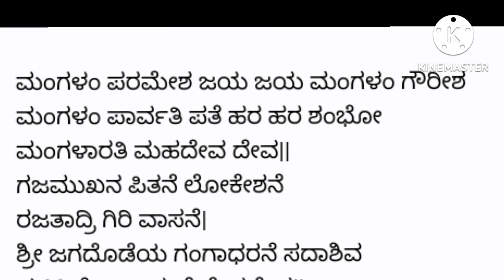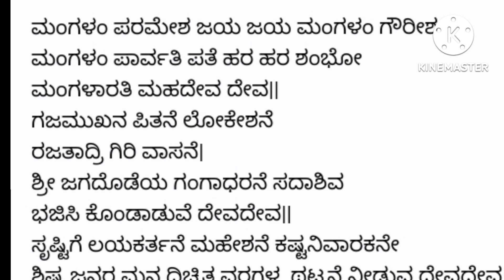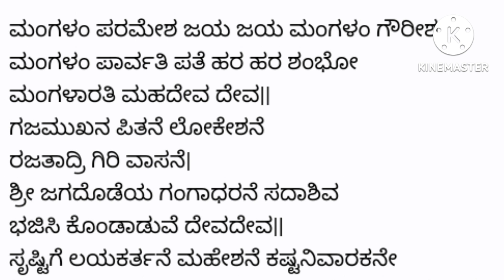ಸುಂದರವಾದ ಶಿವ ಮಂಗಳಆರತಿ |ಭೀಮನ ಅಮಾವಾಸ್ಯೆ ಈಶನ ಪೂಜೆಗೆ SHIVA MANGALAARATIಮಂಗಳಂ ಪರಮೇಶ ಜಯ ಜಯ ಮಂಗಳಂ ಗೌರೀಶ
Lyrics in the video and description learnt from veena bhat
ಸಾಹಿತ್ಯ
ಮಂಗಳಂ ಪರಮೇಶ ಜಯ ಜಯ ಮಂಗಳಂ ಗೌರೀಶ
ಮಂಗಳಂ ಪಾರ್ವತಿ ಪತೆ ಹರ ಹರ ಶಂಭೋ
ಮಂಗಳಾರತಿ ಮಹದೇವ ದೇವ||
ಗಜಮುಖನ ಪಿತನೆ ಲೋಕೇಶನೆ
ರಜತಾದ್ರಿ ಗಿರಿ ವಾಸನೆ|
ತ್ರಿಜಗದೊಡೆಯ ಗಂಗಾಧರನೆ ಸದಾಶಿವ
ಭಜಿಸಿ ಕೊಂಡಾಡುವೆ ದೇವದೇವ||
ಸೃಷ್ಟಿಗೆ ಲಯಕರ್ತನೆ ಮಹೇಶನೆ ಕಷ್ಟನಿವಾರಕನೇ
ಶಿಷ್ಟ ಜನರ ಮನ ದಿಚ್ಛಿತ ವರಗಳ  ಥಟ್ಟನೆ ನೀಡುವ ದೇವದೇವ||
ಕಾಲ ಕಾಲಾಂತಕನೇ ಮಹಾರುದ್ರ ನೇ ಕಾಲ ಮೃತ್ಯುಂಜಯನೇ
ನೀಲಕಂಠನೆ ನಿರ್ಗುಣಾತ್ಮನೇ ಸಾಂಬ
ಶಿವ ನಿನಗಾರತಿ ದೇವದೇವ||
ಮಾನಸ ಪೂಜೆಯನ್ನು ಸ್ವೀಕರಿಸಯ್ಯಅನುದಿನ ನಾಗೈವೆನೆ||
ಜನನ-ಮರಣಾಂತಕ ನೀನೇ ಸರ್ವೇಶ್ವರ
ಇಹಪರ ಗತಿ ನೀನು ದೇವದೇವ||

ಸುಂದರವಾದ ಶಿವ ಭಜನೆ |ಭೀಮನ ಅಮಾವಾಸ್ಯೆ ಈಶನ ಪೂಜೆಗೆ SHIVA BHAJANE ಮೂರುದಳದ ಬಿಲ್ವಪತ್ರ ಪ್ರಿಯನೇ ಶಿವ ಹರ